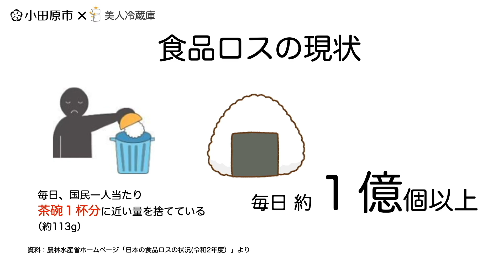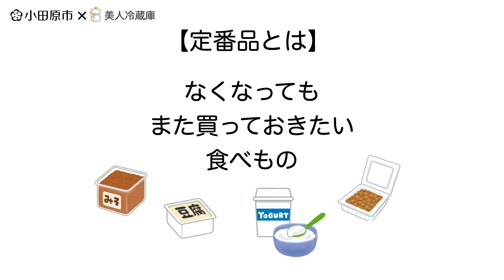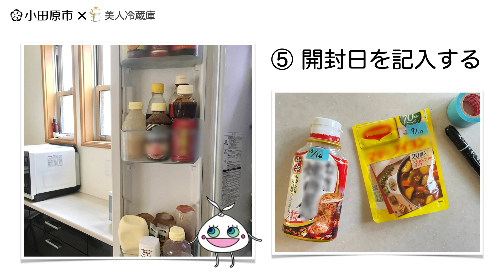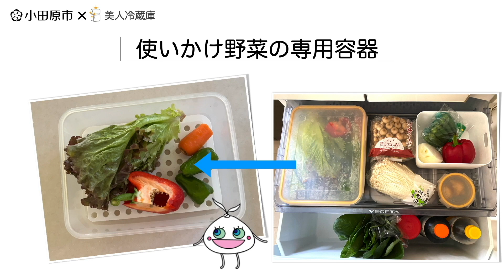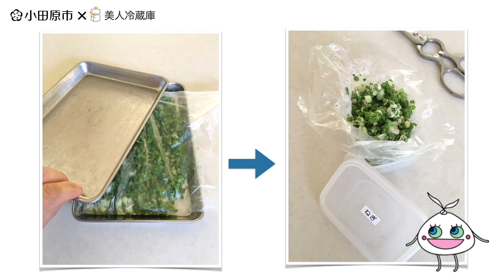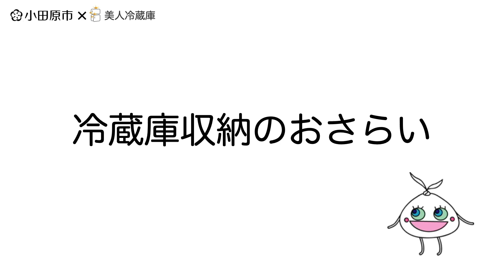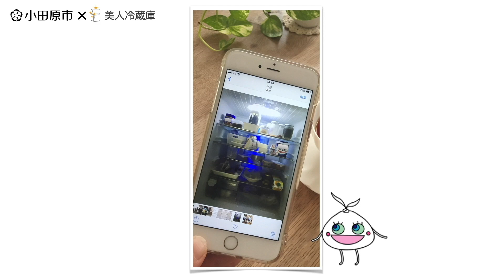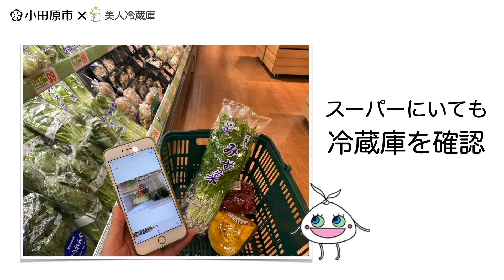食品ロスをへらす冷蔵庫収納講座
日本の食品ロスは約522万トン。小田原市では家庭から出される燃せるごみの約1.5割が食品ロスです。
家庭の食品ロスを減らすための冷蔵庫収納術を実例をあげながら詳しく紹介する動画です。